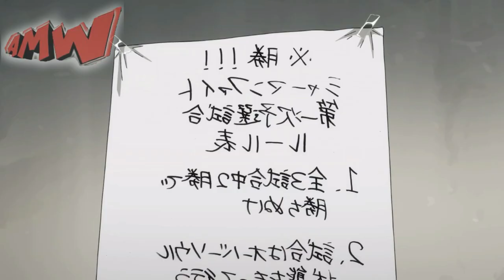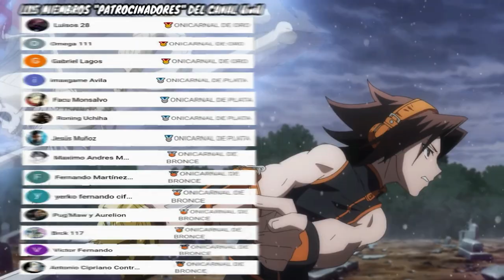⚡ Shaman King 2021 | RESUMEN en unos minutos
Este es el resumen de Shaman King 2021